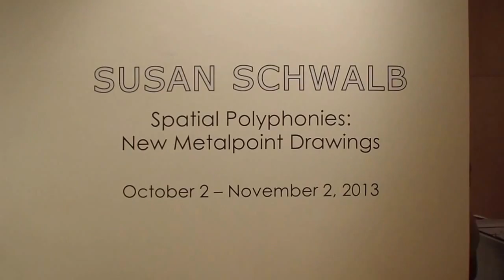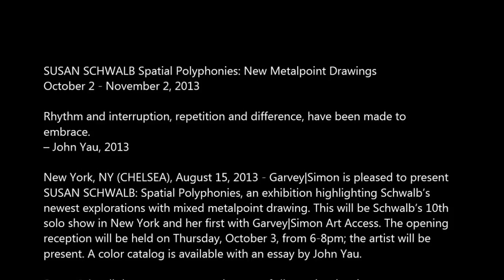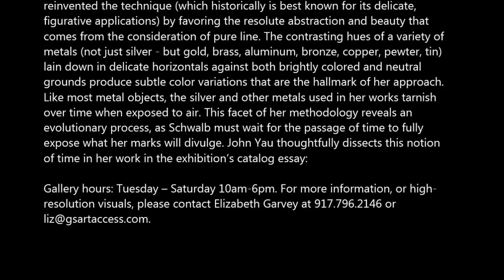GARVEY SIMON - Susan Schwalb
SUSAN SCHWALB Spatial Polyphonies: New Metalpoint Drawings

Rhythm and interruption, repetition and difference, have been made to
embrace.
-- John Yau, 2013

New York, NY (CHELSEA), August 15, 2013 - Garvey|Simon is pleased to present
SUSAN SCHWALB: Spatial Polyphonies, an exhibition highlighting Schwalb's
newest explorations with mixed metalpoint drawing. This will be Schwalb's 10th
solo show in New York and her first with Garvey|Simon Art Access. The opening
reception will be held on Thursday, October 3, from 6-8pm; the artist will be
present. A color catalog is available with an essay by John Yau.

Susan Schwalb is a contemporary virtuoso of silverpoint drawing, a
Renaissance technique used by masters such as Leonardo da Vinci and
Albrecht Dürer, and a medium that naturally gives itself to linearity. A lost art to
many, it is Schwalb's medium of choice for the last 35+ years. Schwalb
reinvented the technique (which historically is best known for its delicate,
figurative applications) by favoring the resolute abstraction and beauty that
comes from the consideration of pure line. The contrasting hues of a variety of
metals (not just silver - but gold, brass, aluminum, bronze, copper, pewter, tin)
lain down in delicate horizontals against both brightly colored and neutral
grounds produce subtle color variations that are the hallmark of her approach.
Like most metal objects, the silver and other metals used in her works tarnish
over time when exposed to air. This facet of her methodology reveals an
evolutionary process, as Schwalb must wait for the passage of time to fully
expose what her marks will divulge. John Yau thoughtfully dissects this notion
of time in her work in the exhibition's catalog essay: